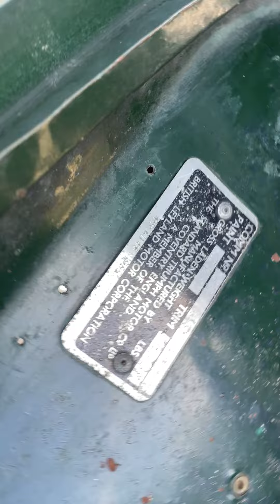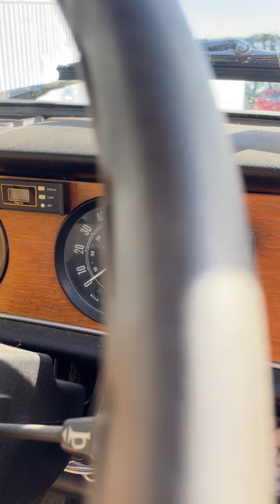1972 Triumph Toledo GF249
For sale on Trademe New Zealand. Username barnfindnz.